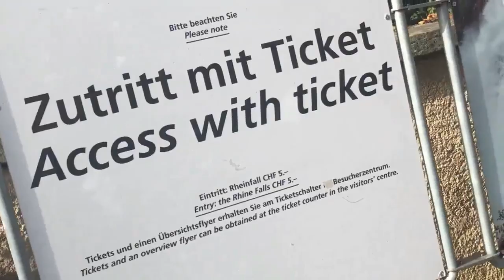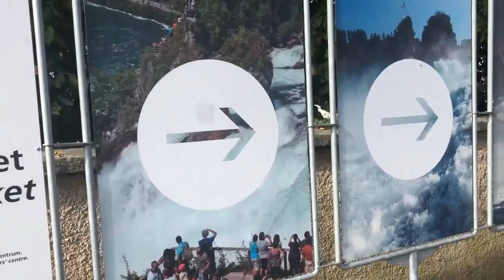The Rhine Falls largest waterfall in Switzerland and Europe Part 1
The Rhine Falls is the largest waterfall in Switzerland and Europe. The falls are located on the High Rhine on the border between the cantons of Schaffhausen and Zürich, between the municipalities of Neuhausen am Rheinfall and Laufen-Uhwiesen/Dachsen, next to the town of Schaffhausen in northern Switzerland. I am great full To Ch Safdar Sahib who showed great Hospitality to see all this.